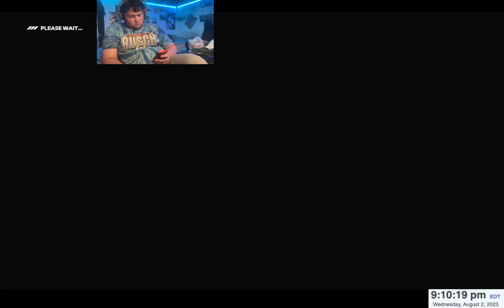F1 23 Career: S1 R14 (Brazil)